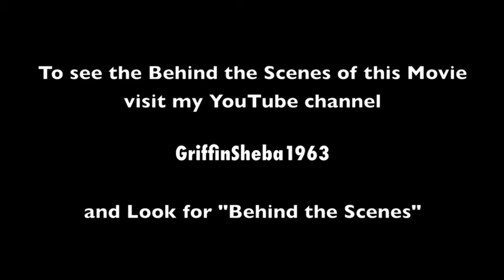Newfoundland dog as the Chupacabra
Here is a fun video I put together featuring my Newfoundland dog Triton. We had a play day up in the snow.